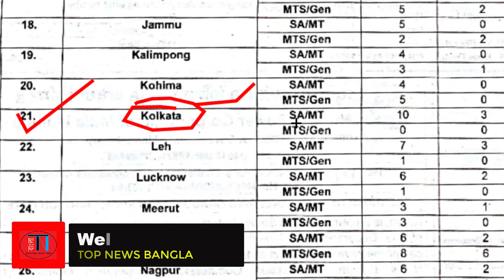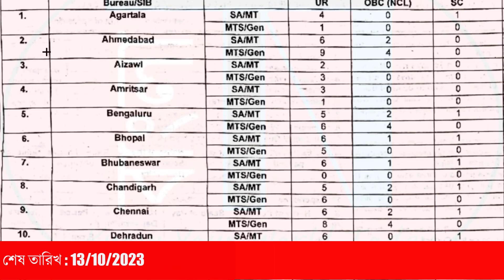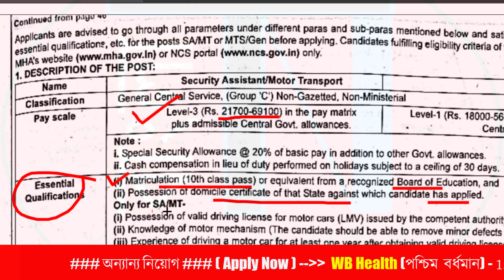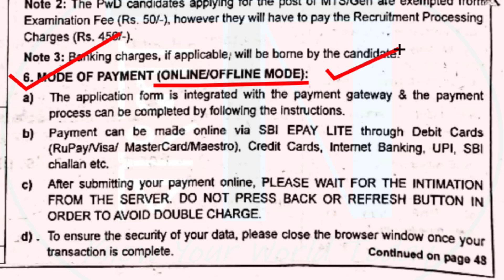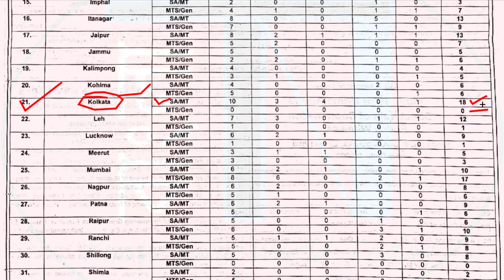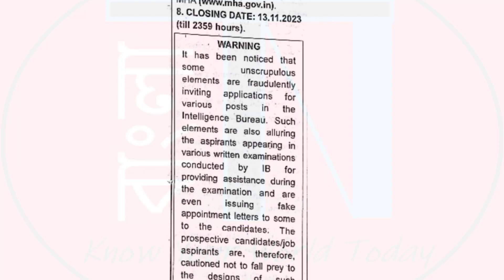IB Recruitment 2023 | মাধ্যমিক পাস | Notification for SA/MT/MTS | Kolkata | Top News Bangla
This Video also Related to :
1) central government job 2023, west bengal news, west bengal job vacancy 2023, west bengal job, west bengal job recruitment 2023,
2) wb govt jobs 2023, wb group c recruitment 2023, wb govt job, wb govt job vacancy 2023,
3) wb job vacancy 2023, wb job, wb job recruitment 2023, wb job news today,